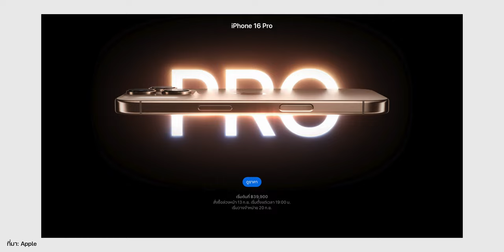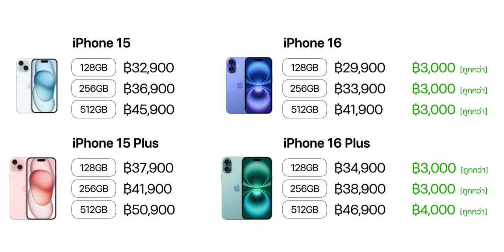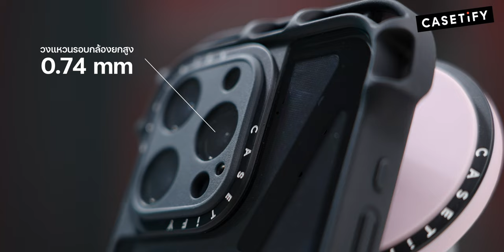สรุปราคา iPhone 16 ทุกรุ่น วันขายในไทย รุ่นใหม่ราคาดี รุ่นเก่าลดอย่างเยอะ!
Apple เปิดตัว iPhone 16 พร้อมประกาศราคา วันจอง วันขายในไทยอย่างเป็นทางการแล้ว แต่ละรุ่นราคาเท่าไหร่ รุ่นเก่าลดหรือไม่, iPhone 16 แพงขึ้นหรือถูกลง ชมสรุป

00:00 -  สรุปราคาเปิดตัว iPhone 16 Series
00:30 - ราคา iPhone 16
00:51 - ราคา iPhone 16 Plus
01:03 - ราคา iPhone 16 Pro
01:33 - ราคา iPhone 16 Pro Max
01:53 - วันจอง และ วันซื้อ
02:16 -  เปรียบเทียบราคาเปิดตัว iPhone 15 และ iPhone 16
05:56 - iPhone รุ่นที่เลิกขาย และ รุ่นที่ยังขายอยู่
06:28 - iPhone 15 ปรับราคาใหม่
06:54 - iPhone 15 Plus ปรับราคาใหม่
07:19 - iPhone 14 ปรับราคาใหม่
07:39 - iPhone 14 Plus ปรับราคาใหม่
08:07 - iPhone SE ปรับราคาใหม่
08:16 - คำแนะนำสำหรับคนที่กำลังจะซื้อเครื่องใหม่

🛒 โปรโมชัน CASETiFY

เคส iPhone 16 มีจําหน่ายแล้วที่ CASETiFY!

เพื่อรับสวนลด 10% ได้เลยวันนี้ ! ใส่โค้ด : 10IMOD
สามารถใช้ได้  9 ก.ย. - 31 ต.ค. 67